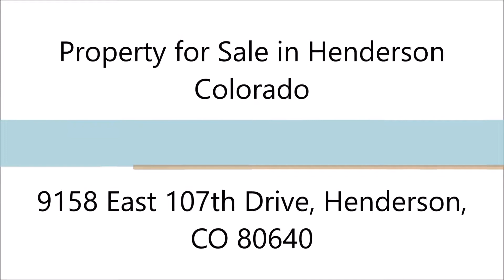Denver Real Estate 9158 East 107th Drive, Henderson, CO 80640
MLS#: 3371192
Address: 9158 East 107th Drive, Henderson, CO 80640
Price: $310,000

Denver Real Estate: Property for Sale in Henderson Colorado

Great 4 bedroom home at a great price! Relax on the wrap-around front porch as you gaze at the mountain views. This Belle Creek Cottage features an eat-in kitchen with hardwood floors, kitchen island and lots of cabinet space. Family room has lots of natural light! Upstairs, you'll find a roomy master suite with walk-in closet and ensuite full bath, plus bonus room to use as 4th (Non-conforming) bedroom, reading room, or study. 2 more bedrooms upstairs. 2nd full bath features double sinks. Unfinished basement is ready for your special touch. Dine on the covered back patio, or take it across the street to the huge park and invite your friends to have a full ballgame! Neighborhood features Charter School, Corner Store, Belle Creek Family Center-YMCA, Movies in the Park, Community Garden, Ziggi's Coffee - and so much more! NEW CARPET TO BE INSTALLED SATURDAY.